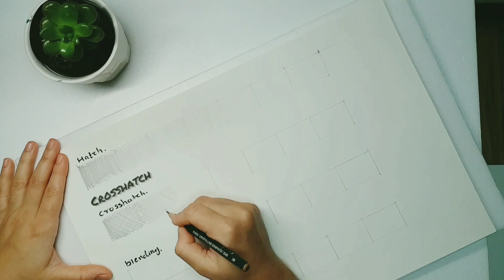02Learn To Draw - Sketching Basics Drawing Tutorial for Beginner| Tutorial No 02|Sketch|in marathi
#02 Learn To Draw  - Sketching Basics Drawing Tutorial for Beginner| Tutorial No. 01|Sketch | Learn to Draw
To purchase products that we recommend & personally use visit the AparnaLugadeNawale's amazon store

In this video, I start off going through all of the materials you're going to need for learning to sketch and draw. Once you have a better understanding of those, you can start drawing simple shapes and lines and practicing sketching with an *HB*, *B*, or *2B* pencil. These are good pencils for sketching lightly but also allow you to go a little darker when needed for shading. I plan to cover perspective, values, edges, shading techniques, proportions, landscapes and many other topics of sketching and drawing for beginners and intermediate artists.

Aparna Lugade Nawale
Aparna Lugade
Laxman Nawale